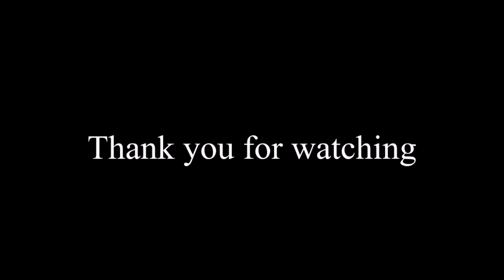The wisdom behind trials and tribulations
Friday Khutbah at the Jurgens Centre, Englefield Green, on Friday, September 15th, 2023.
By
Atif Jung